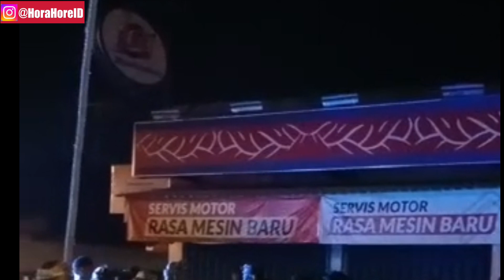Suasana Nyepi dan Atraksi Ogoh-ogoh di